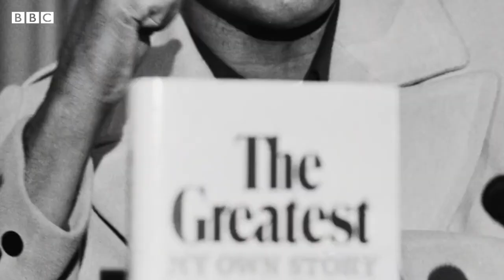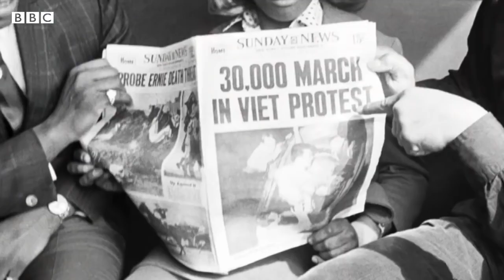Muhammad Ali Boxing star who became known as The Greatest - AR World of Knowledge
Hello Friends!

Muhammad Ali Boxing star who became known as The Greatest